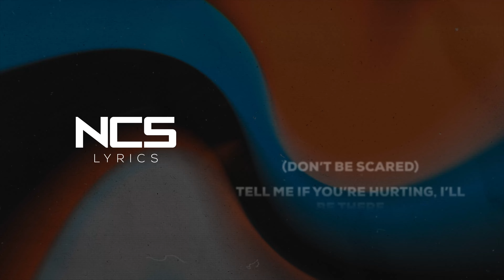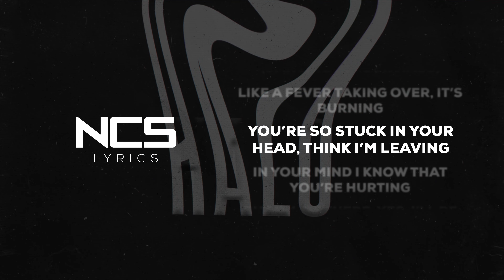Poylow, Misfit, MAD SNAX - Halo (I'll Be There) [NCS Lyrics]